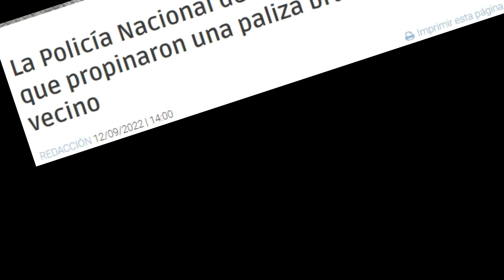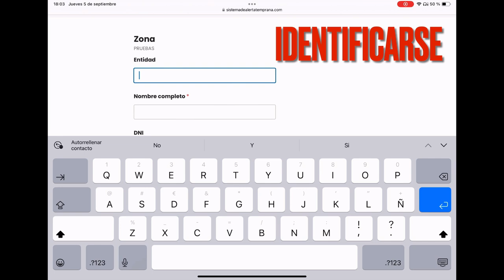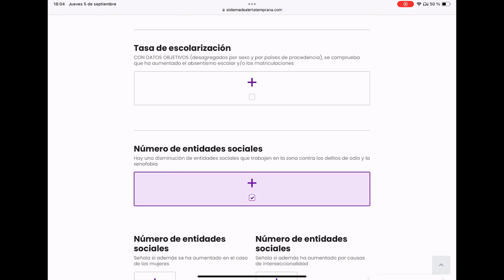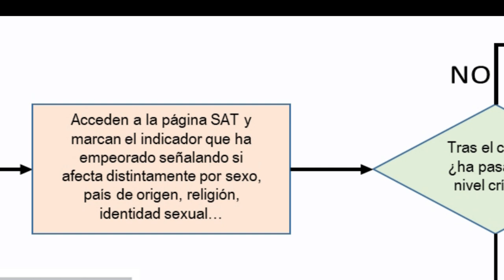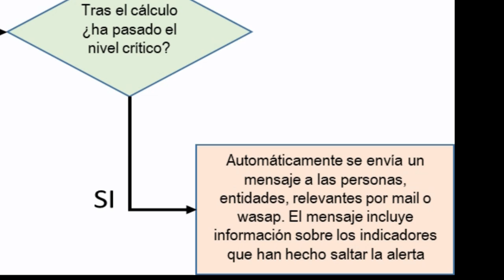El sistema de alerta temprana sobre racismo explicado en 4 minutos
Material incluido en el proyecto "DENUNCIA-PROPONGO (fase III): El Sistema de Alerta Temprana de Detección de Xenofobia como herramienta para activar la participación-acción ante narrativas racistas xenófobas y todos los delitos de odio asociados combatiendo la infra-denuncia desde un enfoque de género”.

Este proyecto está puesto en marcha por la ONGD "Mujeres en Zona de Conflicto" (MZC) y está financiado por el Ministerio de Inclusión, Seguridad Social y Migraciones y el Fondo Social Europeo +.